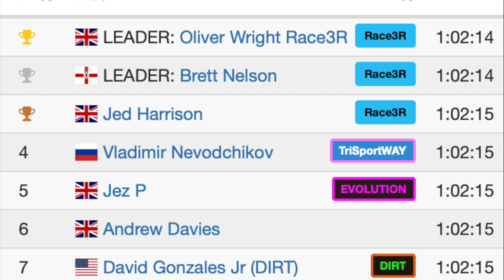3R VOLT Interval Ride Leader Brett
London Classique  7 Laps 44 km